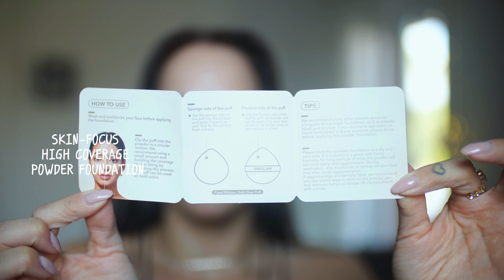MELHORES e PIORES BASES da Sheglam